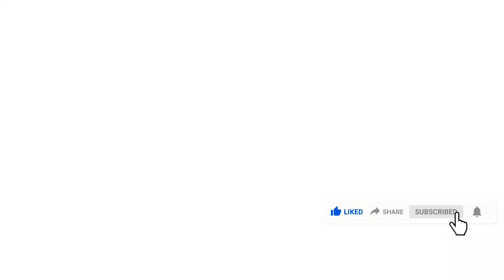තනි තනි විරෝධතා කරන්න එපා ඉක්මනින් මර්ධනය කරනවා මේ ආණ්ඩුව | Breaking.lk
තනි තනි විරෝධතා කරන්න එපා ඉක්මනින් මර්ධනය කරනවා මේ ආණ්ඩුව